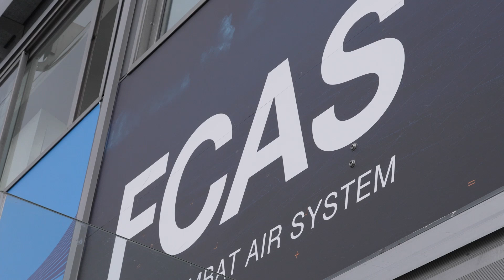FCAS presentation with Bruno Fichefeux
Everything you've ever wanted to know about the Future Combat Air System FCAS and more: At ParisAirShow, Bruno Fichefeux, Head of FCAS, explains what the "system of systems" is, what elements it consists of, & what it means for future European air power.